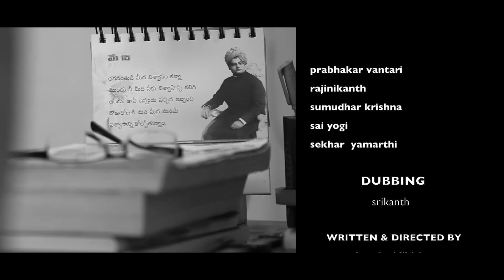Hara Kiri Telugu Short Film 2016 || Directed By Sreekanth Pidikiti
Watch Hara Kiri Telugu Short Film 2016

Directed By Sreekanth Pidikiti